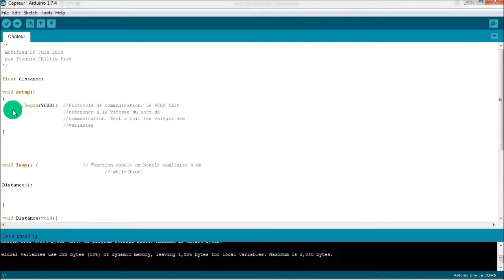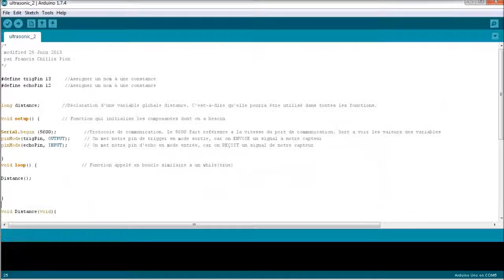Arduino Servo et capteur part3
Comment utiliser Arduino avec un Servomoteur et un capteur Partie 3 de 4. Superviseurs: Profs. Sofiane Achiche et Ahmed Daoud.